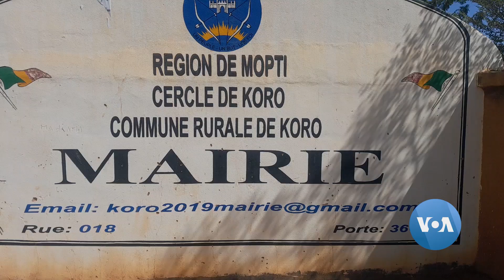Kelegnebolilaw don na Koro dugu kono Jatikewale mogow kelen kofe k'u ja papa k'u ka dugu bila.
Kelegneboliladow sera Koro Dugu kon ka masor jatikewale maw ka lasiranigne.
Jatikewale mogow taara dugu min mogow lasiran k'u k'u ka dugu bla, o maw sera Koro. Tidiane Ouedraogo, VOA Bambara, Koro